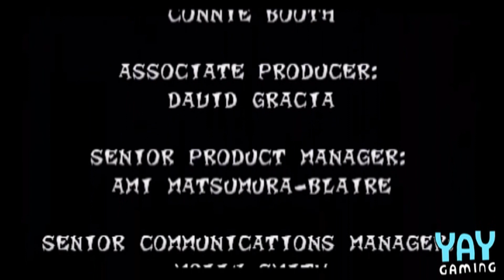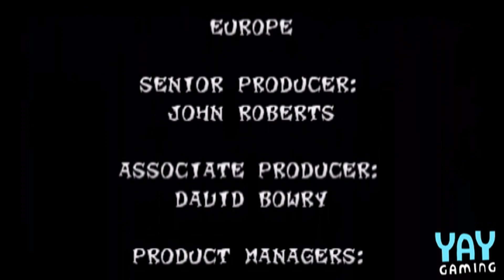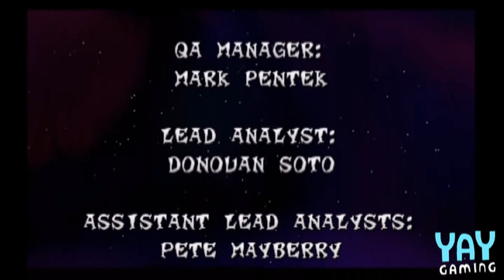YAY Crash Bandicoot 2 - 23 - You Know Whats Coming Next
Lets FINISH Crash Bandicoot 2 with my new moves!

NOTE: Again...I made another big mistake during recording. Along with recording with the wrong display settings, I accidently switched games while using the HDPVR which (at least in my case) causes the video to become un-usable in editing. I had to RE-record the recording using Fraps. So if the quality is alittle off, thats the reason.